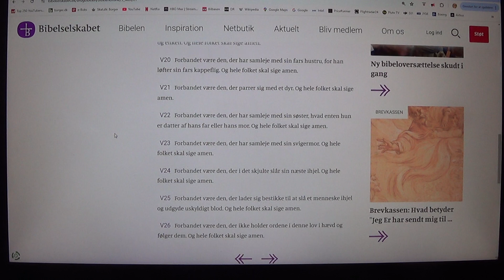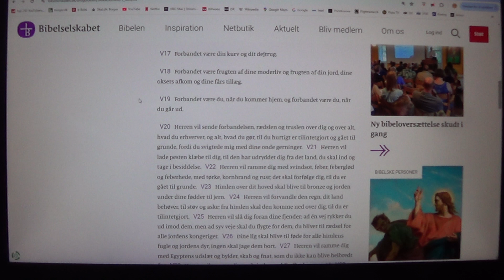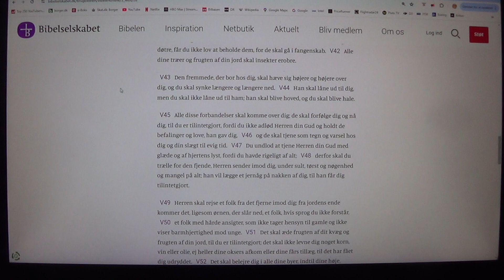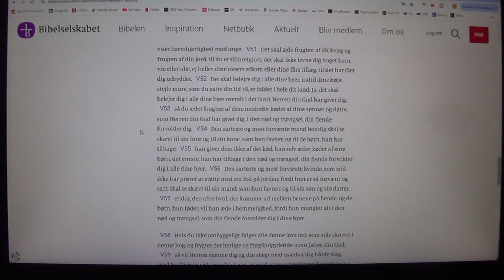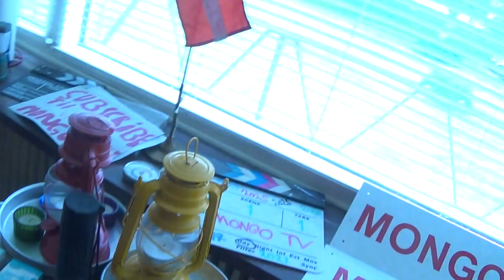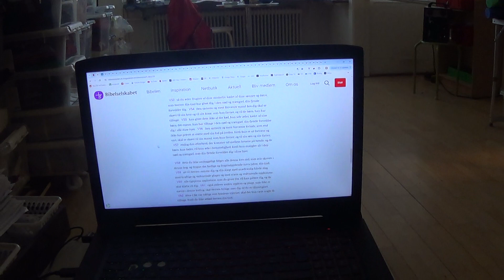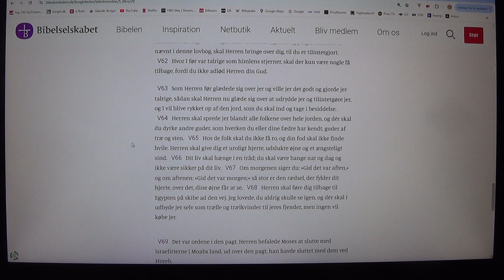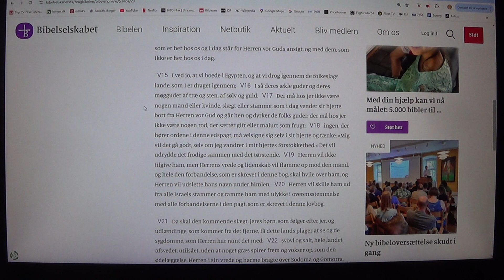MongoTV_16500 - TORAH - Del 170 - Devarim - Deuteronomy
DEL 170 - Velkommen til MONGO TV TORAH SKOLE :-) Og god LØRDAG AFTEN. Jeg er som sagt ikke Jøde, eller kristen. Men jeg var en kristen genfødt Jesus fanatiker i mange år, som en helt ung teenager, fra omkring 13 år, til 16-17 år. Og jeg har læst hele det Gamle Testemente i Bibelen en gang og Mosebøgerne en 2 gange, som er det samme, som den jødiske Torah og den Hebræisk  Bibel. Så jeg kender godt til disse hellige skrifter, men er jo over 40 år siden, jeg læst dem sidst. Så det gør jeg nu igen, som en ældre mand, på 57 år, og snart 60 år, i den sidste del af livet :-) Jeg læser ikke Torah, for at nedgøre disse hellige skrifter, eller gøre grin med den tekst. For jeg er som sagt hjemme i de hellige skrifter, og kender til  den måde, som der skrives på, og underlige navne og beskrivelser. Jeg tror ikke, at det er godt for mig, at læse i det Nye Testamente nu, da jeg i mange år som teenager, var stærk hjernevasket og en jesus fanatiker, og vil ikke rive op i gamle sår. Jeg ønker ikke igen, at blive en kristen jesus fanatiker, eller stærk religiøs. Jeg ønsker ikke, at se Verden i sort eller hvid, eller enten og eller, eller i synd og ikke-synd, og uren og ren. For sådan er virkeligheden og Verden og livet ikke. Det er en stor blading af alting. Men der findes ondskab i verden, og onde mennesker, og mennesker som kan lide, at gøre ondt, og gøre andre mennesker ondt. Men sådan har det nok været altid, og har ikke noget med religion at gøre. Men mennesker der gøre onde og dårlige ting, kan også gøre gode ting i livet. Også omvendt, kan mennesker som regner sig selv for gode mennesker, og ønsker at gøre godt og gode ting mest i livet, også gøre onde ting, og dårlige ting. Så hvem er de gode, og hvem er de onde ? Det kommer an på hvem som ser, om nogle er gode eller onde mennesker. Jeg har ikke overskud til, at hvergang jeg læser, at skrive en lang tekst, på alle nye video. Så jeg indsltter bare, den her tekst, i alle de her video for nu.
(Denne her tekst er edit og rettet, omkring midnat, torsdag den 25.Januar 2024)